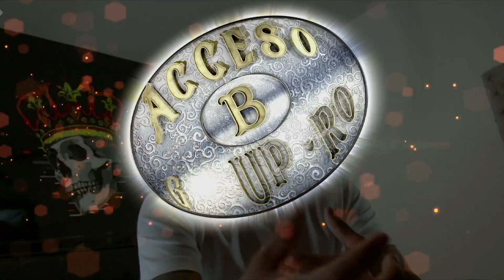¡Acceso grupero está de regreso! | Próximamente - Bandamax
Acceso grupero está de regreso con una nueva temporada.